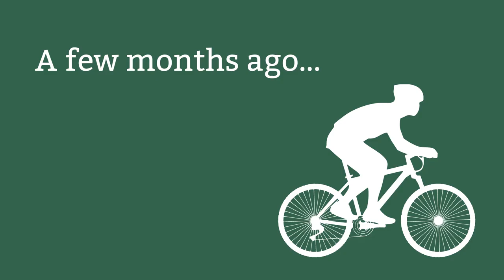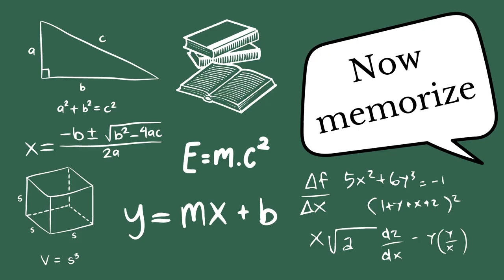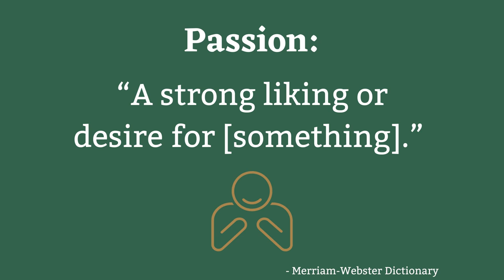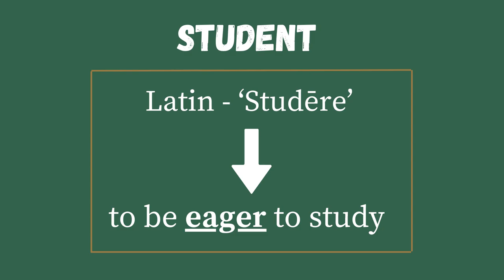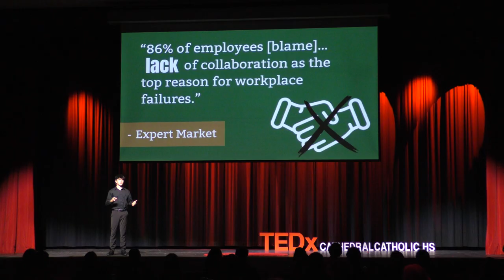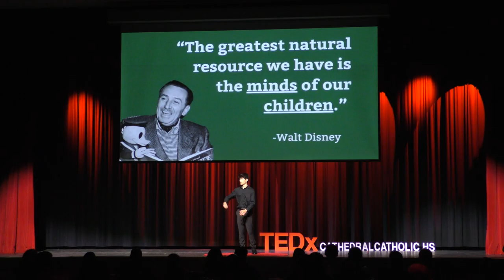How schools diminish learning | Kalani Adolpho | TEDxCathedralCatholicHS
Are students learning effectively? How can learning in school be improved? Why is learning still regurgitative? In his talk, sophomore Kalani Adolpho draws on his experiences to highlight how learning in schools can be improved with a few simple changes.  Kalani is a Sophomore at Cathedral Catholic High School. His favorite thing about Cathedral is being a part of the crew team. He plans on studying business and law in college. This talk was given at a TEDx event using the TED conference format but independently organized by a local community.